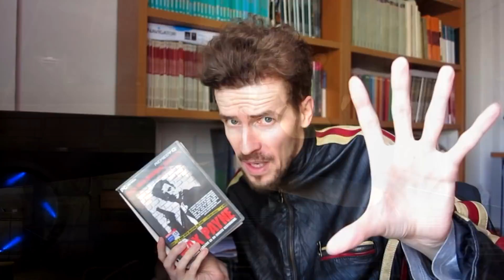MAX PAYNE 1 Y 2 REMAKE OFICIAL / ROCKSTAR Y REMEDY EN UNO DE LOS "WILL SMITH" DEL AÑO / DEAD SPACE..